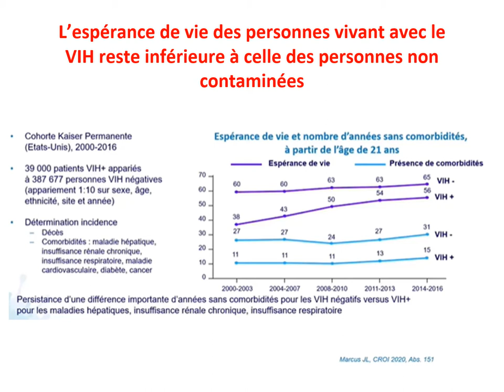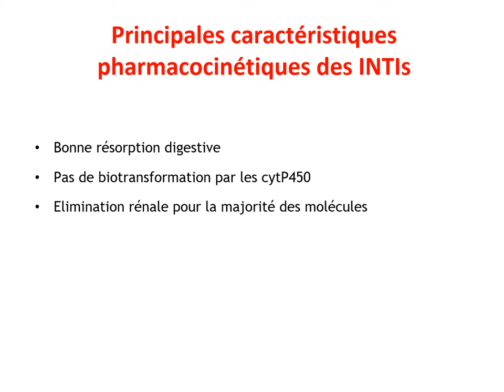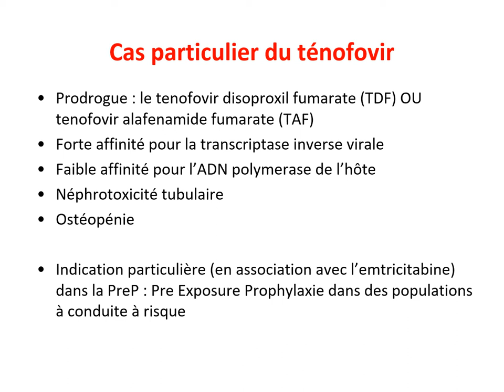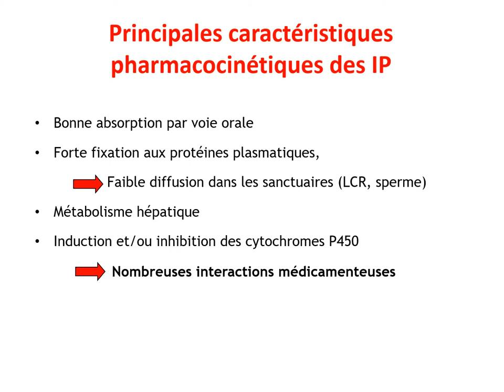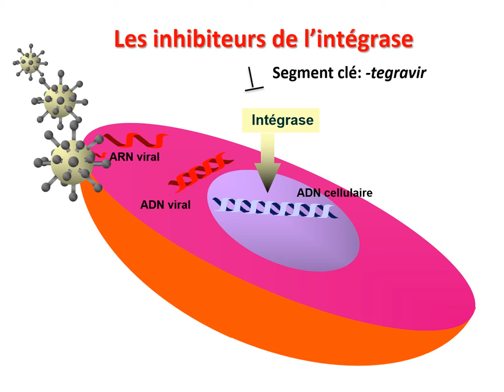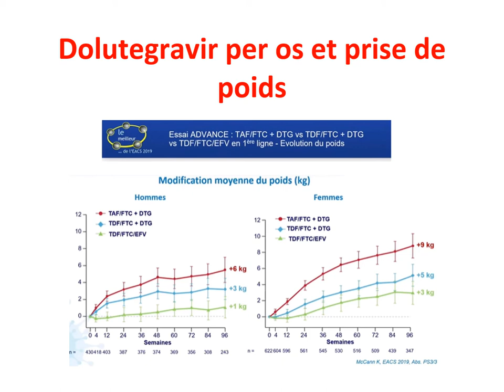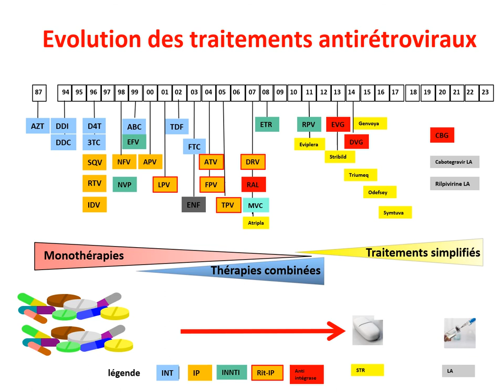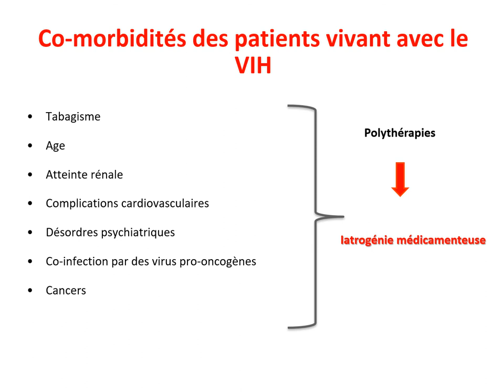Médicaments anti-rétroviraux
Cours du Pr Françoise STANKE-LABESQUE, Grenoble